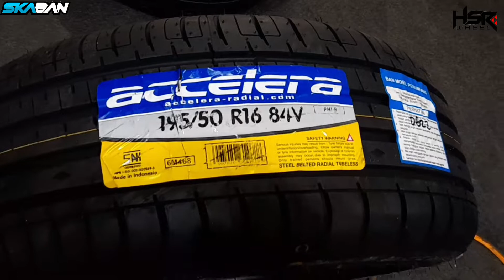Pilih Tampilan Sporty, Brio Satya modifikasi Pakai Velg HSR Zico Ring 16. Auto Cakeeppp..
VELG : ZICO 1317 FC HSR R16X7 H4x100 ET42 MB/RL

Ban : 195/50 16 Accelera Phi-R

PCD H8x100/114,3
Ford : (Fiesta)
Honda : ( Mobilio,Freed,Jazz,Brio,City)
Toyota : (Avanza,Agya,Calya,Vios)
Daihatsu : ( Xenia, Ayla, Sigra, Sirion)
Suzuki : ( Swift, Ignis, Splash)
SKABAN PEKANBARU (AUTHORIZED DEALER HSR WHEEL)
TOKO VELG DAN BAN TERBAIK DI PEKANBARU .

GRATIS MAINTENANCE!!!
- Fitting & Biaya Pemasangan
- Spooring (Setiap Penggantian Velg di Toko Free 1x )
- Nitrogen
- Balancing
- Tambal Ban

LAYANAN:
- Tukar Tambah Velg & Ban. Harga Sesuai Kondisi.
- Bisa Bayar Debit, Cicilan,dan Cash
- Cicilan 0% Kartu Credit
- Cicilan Tanpa Kartu Credit (HOME CREDIT, KREDIVO, KREDIT PLUS)
- GRATIS ONGKIR SETIAP PENGIRIMAN 1 SET VELG HSR KE SELURUH INDONESIA

TERSEDIA BERBAGAI MACAM BAN MOBIL BERKUALITAS:
* Ban Yokohama
* Ban Accelera
* Ban Forceum
* Ban Zeetex

Kunjungi Toko Kita :
GOOGLE MAPS :

JAM OPERATIONAL TOKO :
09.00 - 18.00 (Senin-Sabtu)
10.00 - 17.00 (Minggu dan Hari Libur)